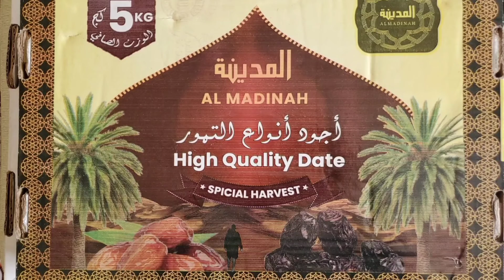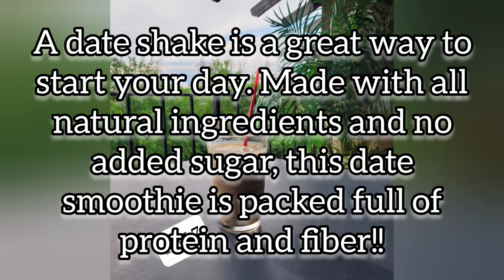FRUITS OF MADINAH - Products, Prices & Promotion - ENTR 2304